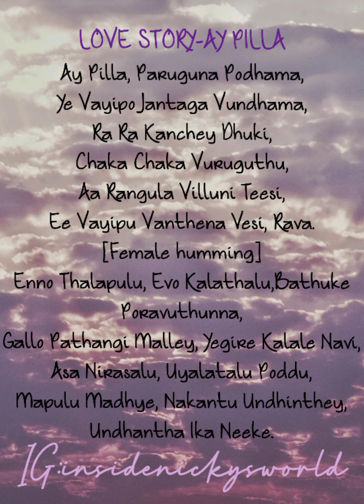Ay Pilla telugu song cover - Love Story